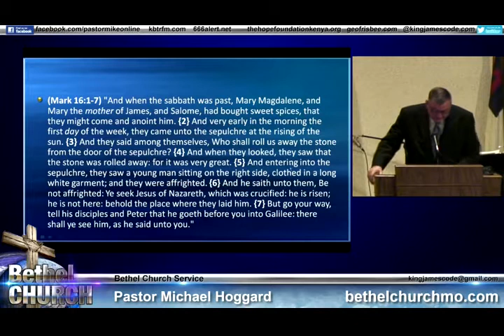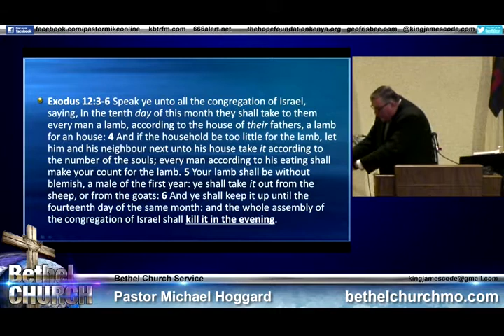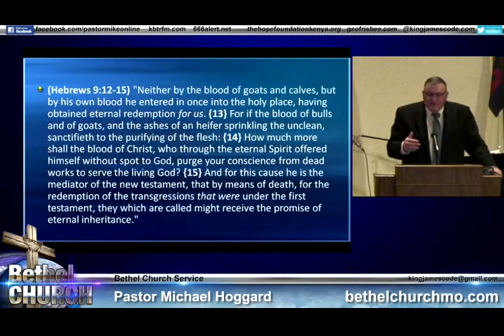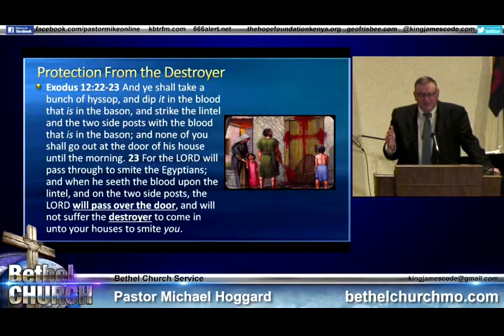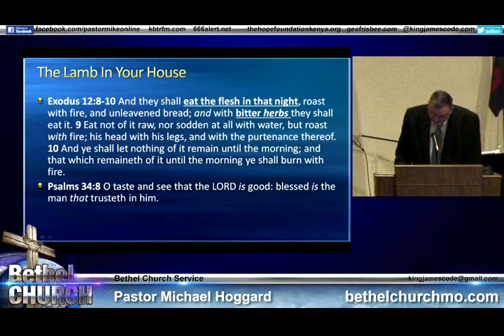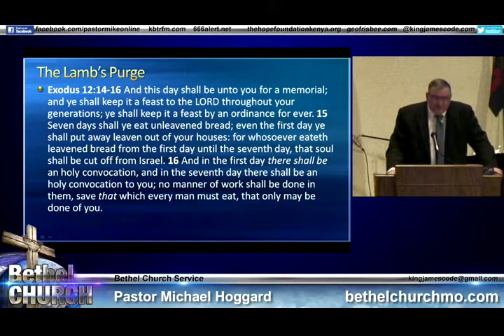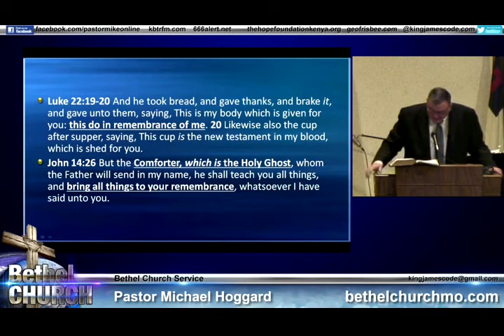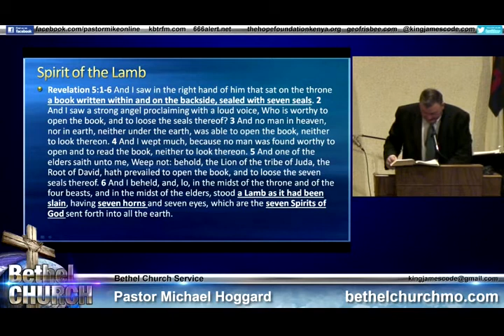A Lamb For Your House - Mike Hoggard